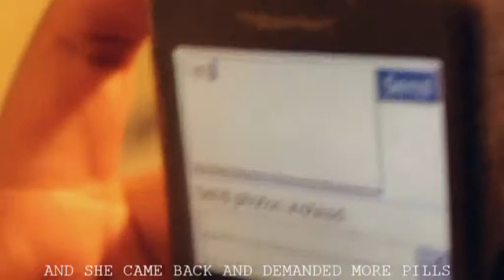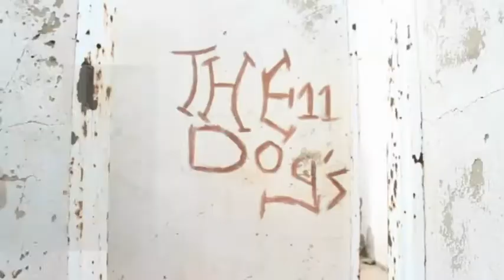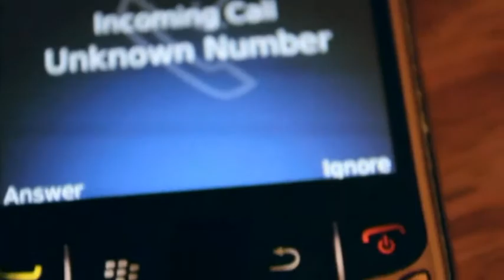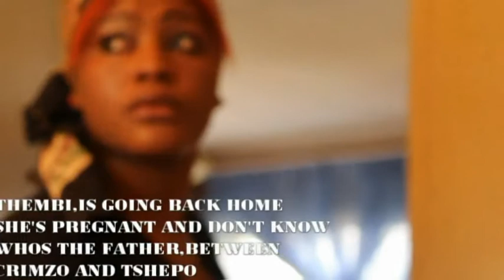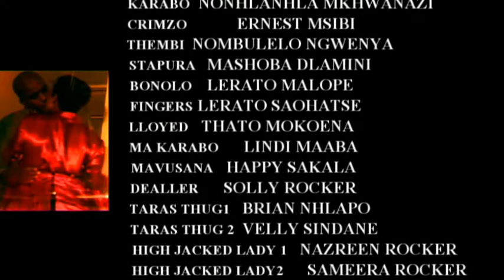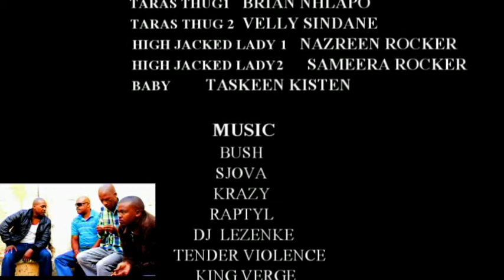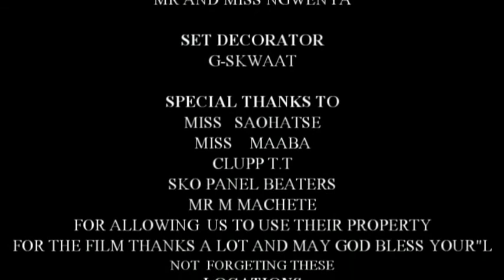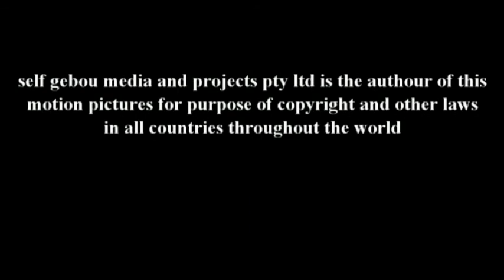QHEKANYETSO (Official Movie)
Tshepo is a cheating husband, wanted man, by the criminal boyfriend of the young girl,
 who his having an affair with.

Love, lies, cheat and betrayal

Producedby: Tshepo  Phillips.
Directedby: Tshepo Ngwane and Ernest Msibi.
Scrip-writters: Nonhlanhla Mkhwanazi and Nombulelo ngwenya.
Creator: Tshepo  Phillips.  Camera-man:Skeif jumpCo media editedby:Skeif jumpco media.     Casting by: Laa Thiza Enterprise,
Nombulelo Ngwenaya, Chester,
Nonhlanhla Mkhwanazi Productions and
Self-G Media and Projects Pty Ltd
Final edit and visual mix by: Tshepo  Phillips.
Released/Market and Distributed by: SELF-G MEDIA and PROJECTS Pty Ltd.